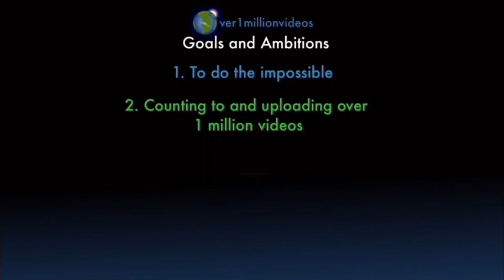Counting to ONE MILLION!!, This is Number 101,284